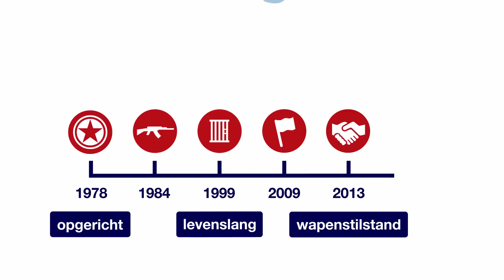In 60 seconden: De PKK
Turkije en de Koerden van de PKK liggen de laatste tijd weer veel met elkaar overhoop. Waar komt de PKK vandaan? En wat hoopt de PKK te bereiken? Bekijk hier hoe de PKK is ontstaan en leer de geschiedenis van de PKK - De Arbeiderspartij van Koerdistan in zestig seconden.